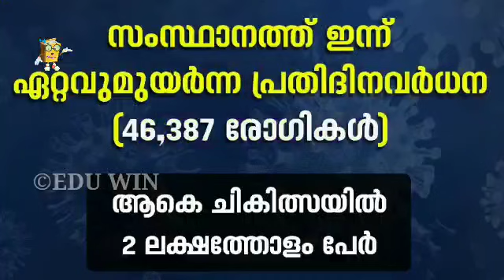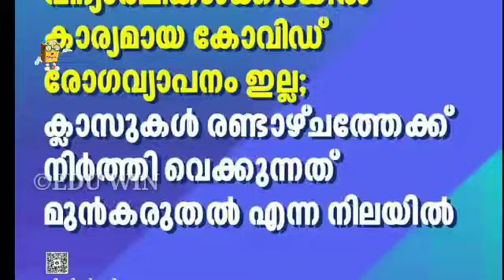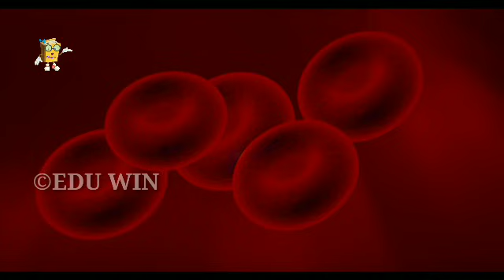വിദ്യാർത്ഥികൾ കാത്തിരുന്ന വാർത്ത‼️ breaking educational updates / kite victers online class edu win